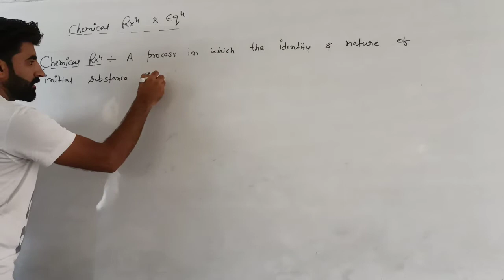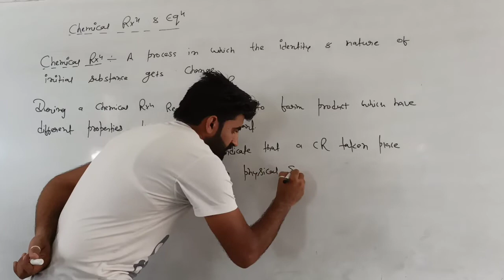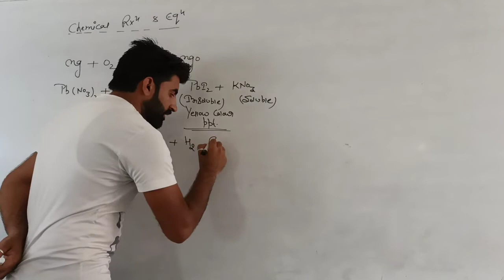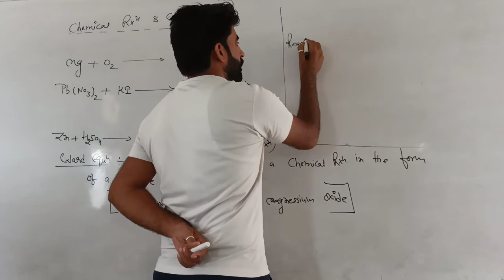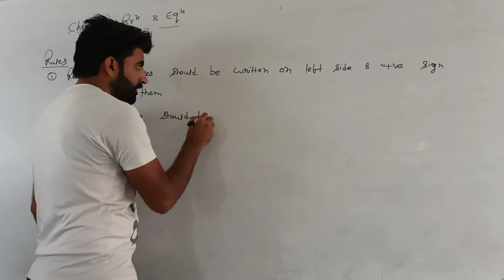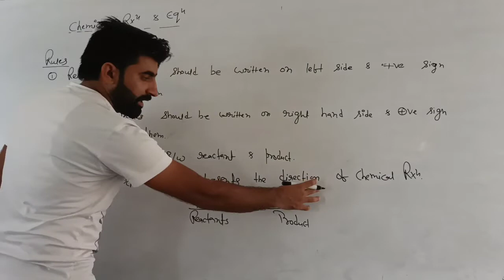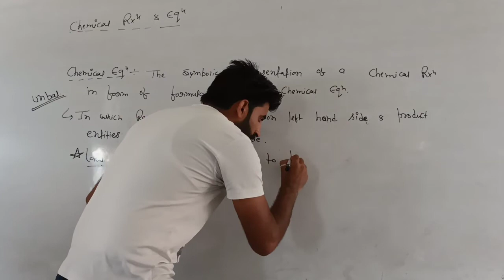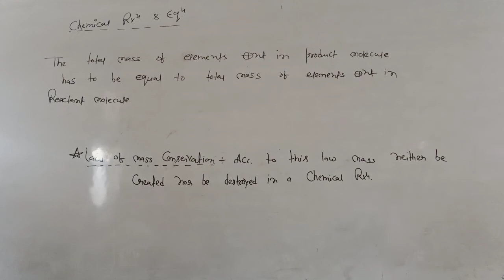Chemical Reaction And Equation (Part-1)